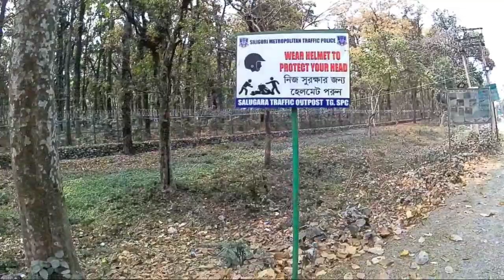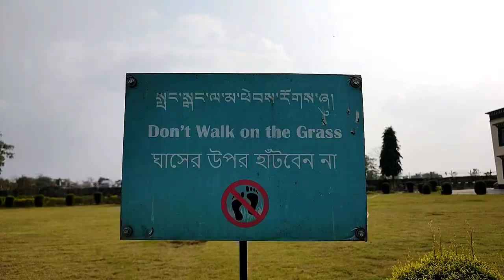EWAM INDIA BUDDHIST MONASTERY- Vlog | Toribari Salugara | 2023| Near Siliguri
Youtube Search: -
EWAM INDIA BUDDHIST MONASTERY
Toribari Village
2023 Siliguri vlog
Toribari
Betgara - Salugara
hidden  near Siliguri
Toribari
Betgara
Salugara
Siliguri In around  5km
siliguri to tarobari
Siliguri to Bengal Safari
Bengal Safari Toribari
salugara army rally 2023
salugara army rally ground
salugara siliguri
salugara bsf camp
salugara army camp
siliguri accident
salugara monastery
salugara high school
salugara monastery siliguri
salugara monastery
salugara monastery siliguri